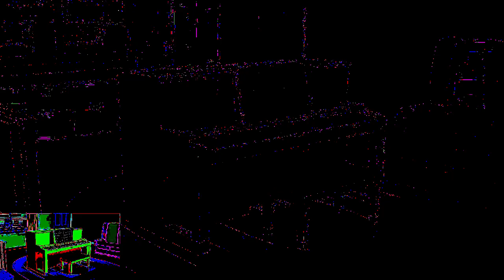Family Guy Intro in G-Major 4 Gigacubed